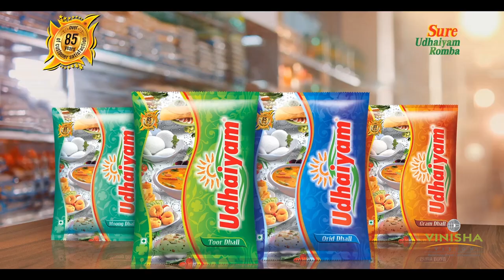The Brain behind "Passport illama foreign ah?"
Title: Passport Illama foreigna??? (Teaser & Reveal Commercial-making )
Client: Udhaiyam Dhall
Creative Agency: Vinisha Vision
Creative Head: K. V. Kathiravan
Director: Nila Ganesh / Vijay D Kumar
D O P: Dinessh Kumaar / Midhun Mohan
Story, Dialogue &
Concept Creation: K. V. Kathiravan
Production House: Nila / Vinisha Vision
Producer: K. V. Kathiravan
Editor: Manoharan Balasubramanian
Music & Sound Engineer: Vijay Anand
Online Editor: Mohan
CG: Durai
Art Director: Sathish Kalai
Edit Studio: RGB Studio
Audio Studio: Voiceeestore